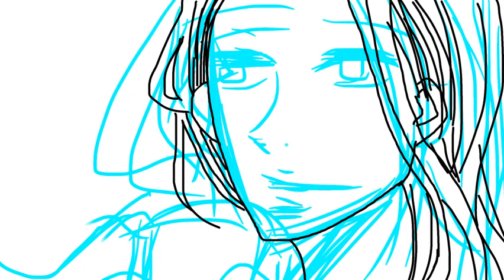Coffee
100円のスタイラスまじ頑張る子です。